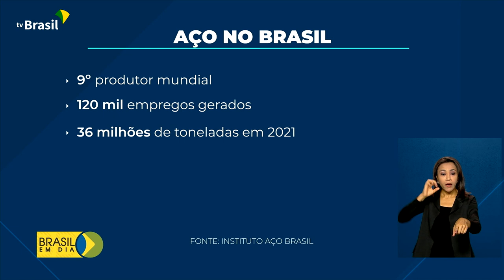Indústria | Congresso Aço Brasil 2022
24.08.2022 - Termina hoje, em São Paulo, o Congresso Aço Brasil 2022. A meta é discutir a importância do produto para o desenvolvimento do país. Abertura contou com a participação do presidente Jair Bolsonaro.